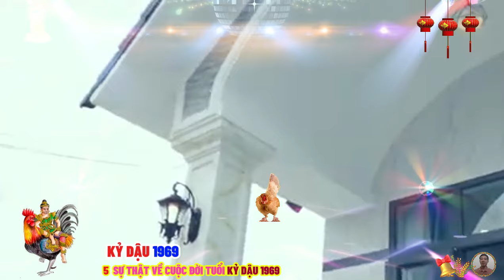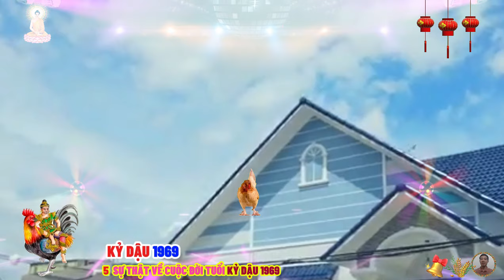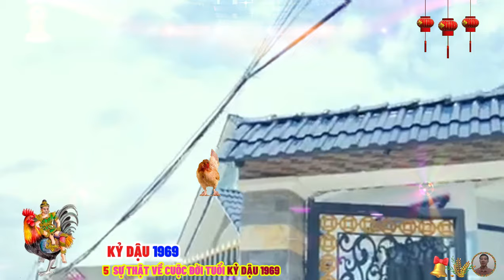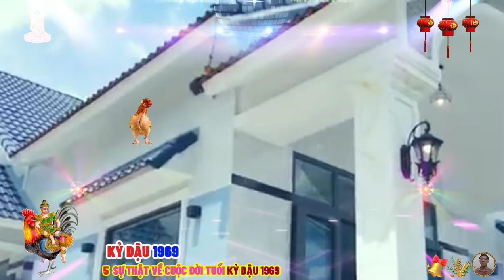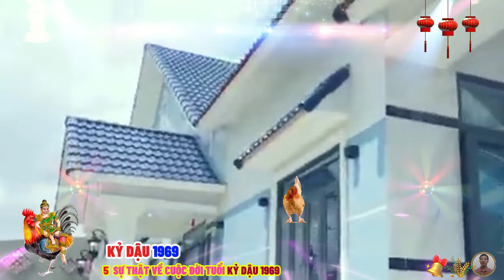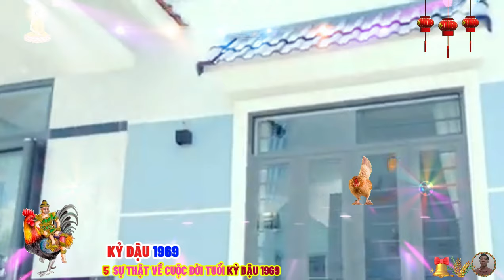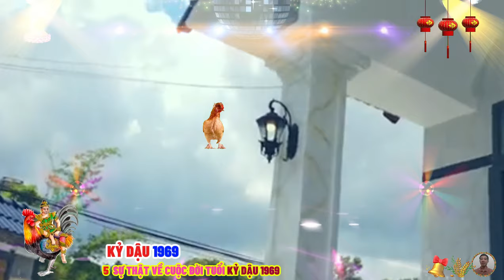☯ Chấn Động Sự Thật VỀ CUỘC ĐỜI KỶ DẬU 1969 Phật Độ, TỪ NAY HẾT KHỔ ĐỔI ĐỜI CỰC GIÀU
kỷ dậu đề ra tiêu chuẩn cao cho bản thân và mong đợi những người khác làm theo, va chạm có thể xảy ra với đồng nghiệp, khi các điều kiện này không được đảm bảo, con giáp này nên học cách không đòi hỏi quá cao ở người khác và không nghiêm trọng hóa vấn đề.
 người tuổi này ổn định và tính thực tế, kỷ dậu thường điềm tĩnh và chín chắn, bản mệnh khá dè dặt và thận trọng khi đưa ra quyết định, không uyên bác như những tuổi giàu còn lại.
 kỷ dậu nổi trội bởi trí thông minh, mang tính thực tế, kết quả của những quan sát bền bỉ và sự ngấm dần những bài học mà cuộc đời đã dạy.
 sự trầm tĩnh của người tuổi này có thể chuyển thành những thay đổi mang tính triết lý ở tuổi trung niên, con giáp này có thể có niềm tin sâu xa hơn ở tôn giáo và các lĩnh vực tâm linh.